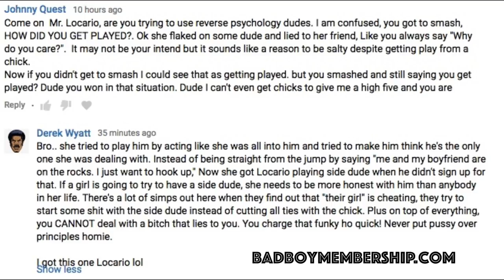The Game Isn't Just About Sex, It's Also About Respect